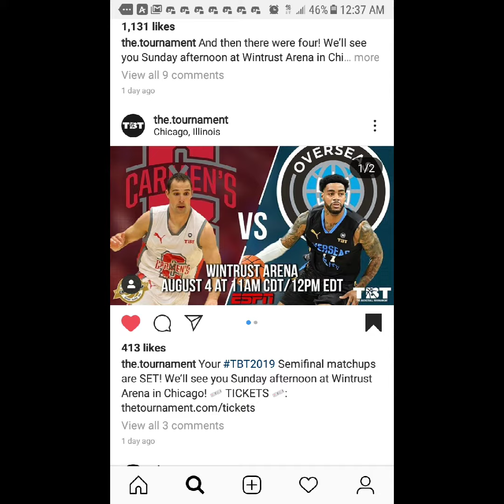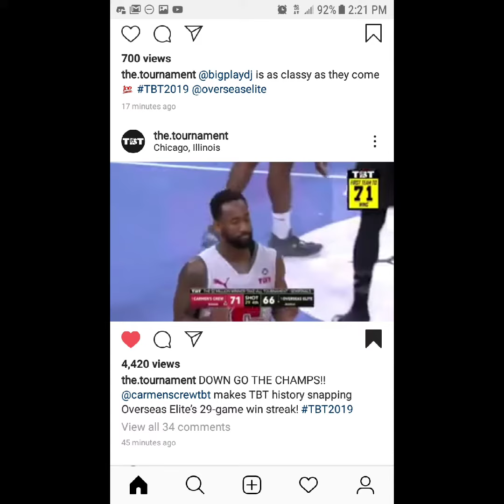I Watched TV On August 4th 2019